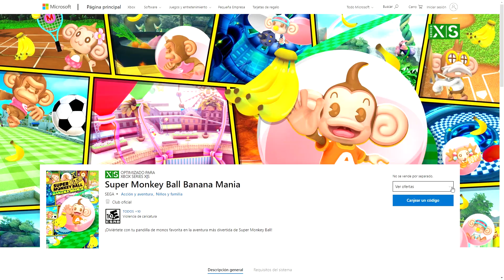SUPER MONKEY BALL BANANA MANIA - Análisis en ESPAÑOL